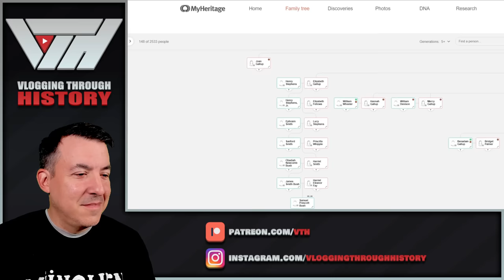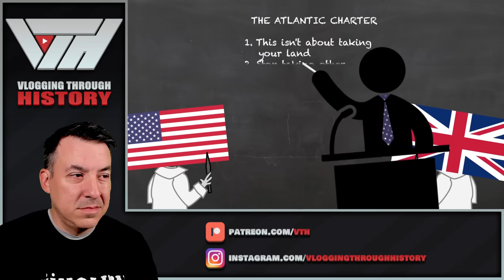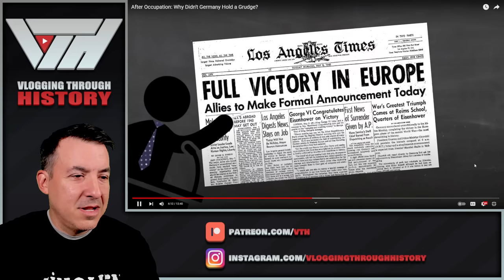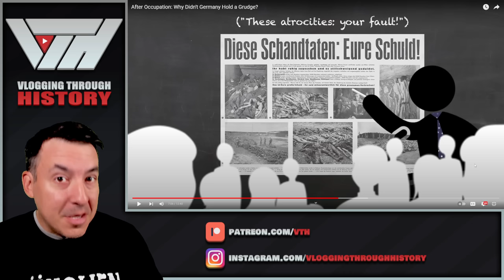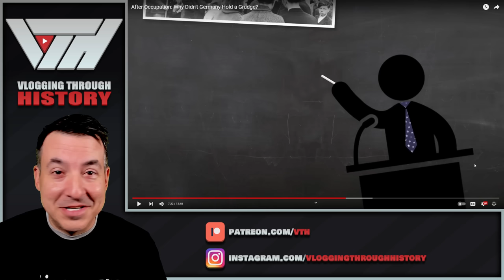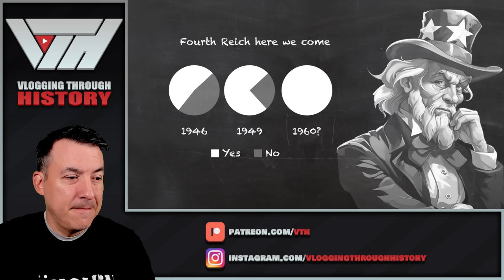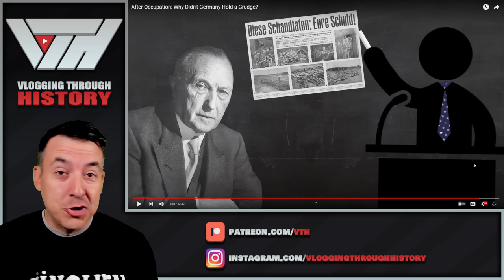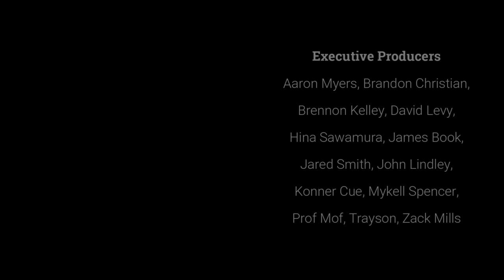After Occupation: Why Didn't Germany Hold a Grudge? - Jack Rackham Reaction